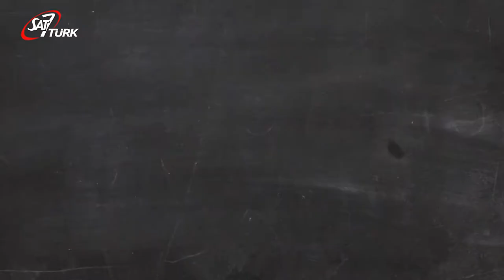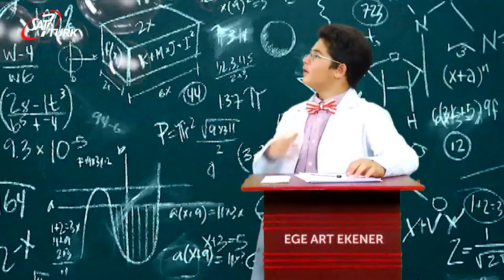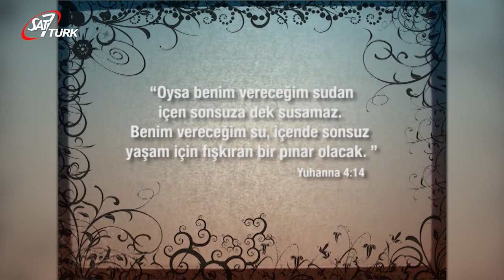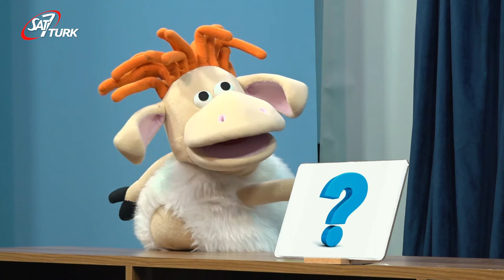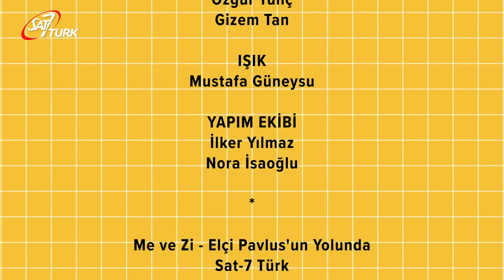SAT-7 TÜRK Çocuk - 22 Haziran 2020